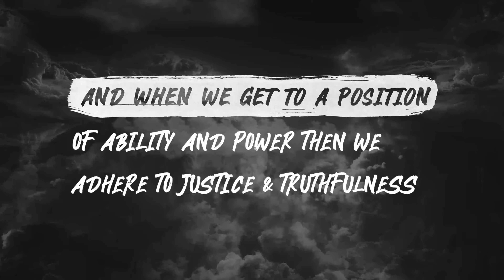Muharram 1443/2021 Promo: Shaykh Dr. Usama Al-Atar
Topic: Empowerment